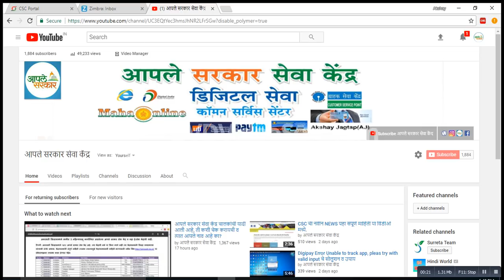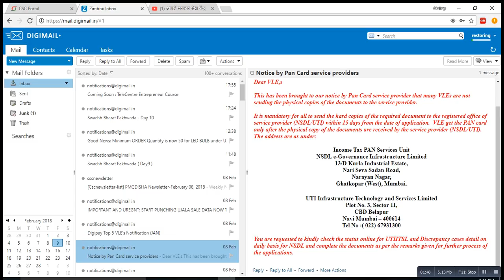CSC ची नवीन नोटिस , पहा संपूर्ण माहिती या video मध्ये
जर आपण १ csc vle असाल आणि आपण जर nsdl व uti या wabside वर्ण pan card काढत असाल तर आपल्याला pan card चे document सेंड कारण अनिवार्य आहे
जर नाही केले तर त्या कस्टमर चे pan card हे रेजेक्ट होऊशकते त्याच बरोबर आपले licence / id रद्ध केले जाऊ शकते

पहा संपूर्ण माहिती या video मध्ये

असेच महाराष्ट्रातील सर्व CSC VLE , इंटरनेट कॅफे व इतर सर्वांसाठी नवनवीन video घेऊन येंत आहे, त्यामुळे आपण माझे YouTube Channel Subscribe करायला विसरू नका काही प्रोब्लेम असल्यास खाली कॉमेंट करा मी आपल्याला नक्की उत्तर देईल